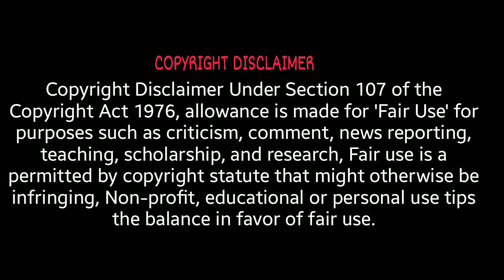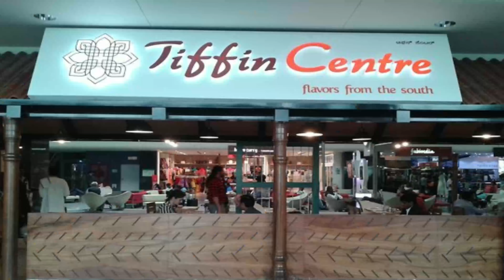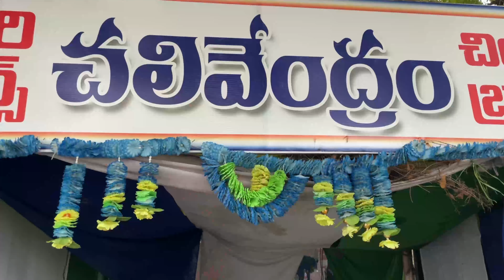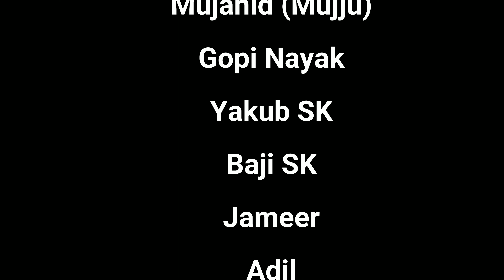అప్పు సుందరం । Appu Sundaram। Saradaga Kasepu | 5 star Episode | best fun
అప్పు సుందరం । Saradaga Kasepu । Episode - 5 । Non Stop Comedy !

Appu Sundaram । అప్పు సుందరం । Episode  । Saradaga Kasepu । Funny Video
Appu Sundaram Funny Video
Appu Sundaram Comedy Video
Appu Sundaram Short Film

Appu Sundaram Funny Videos
Saradaga Kasepu Comedy Videos
Funny friends
Friend comedy videos
Best jokes
Best comedy videos,
Comedy shorts
Funny videos
Jokes funny shorts